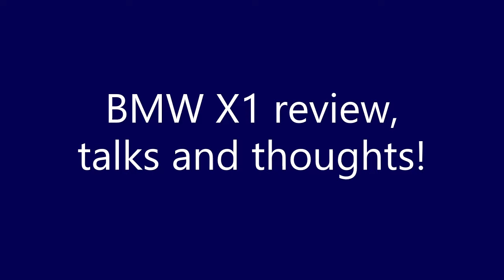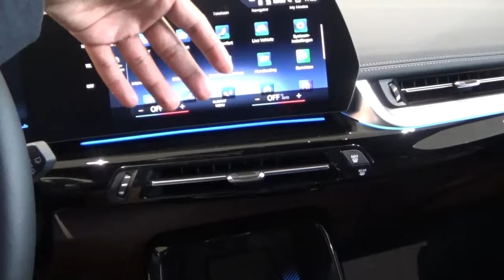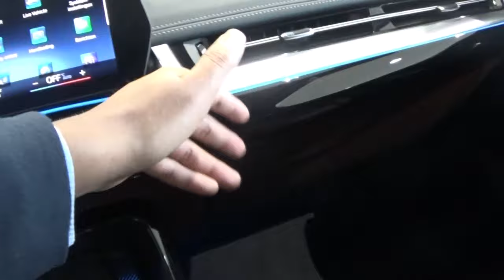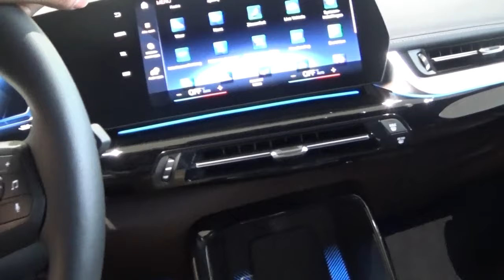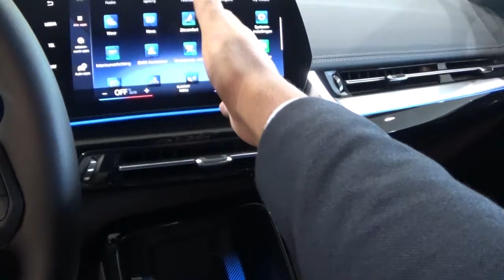BMW X1 review! VERY STYLISH, but NOT very practical! But still more desirable than ever!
I literally confused it for a BMW X3, because the size has changed, and so has the desirability!
The BMW X1 used to be all about having a car for the sake of the BMW badge. But it seems like BMW has take serious initiatives towards desirability of their small car segment, include small crossovers!

But it did suffer from practicality, which was reduced for added grace!
That too I felt like BMW tried too much on being stylish, to a point where it seemed "try-hard" than actually cool. Otherwise the design did remind me of the BMW iX!